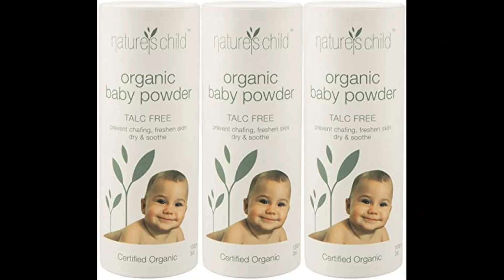SSS November 2020: "Born To Be Wild" - DouDi